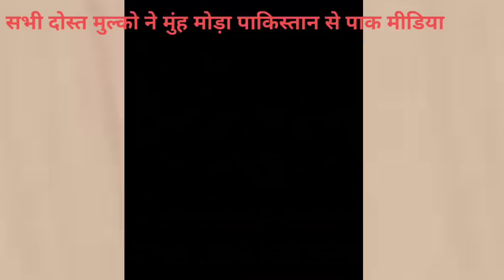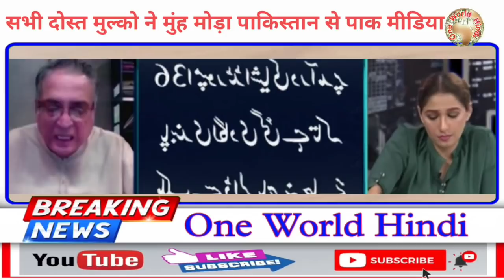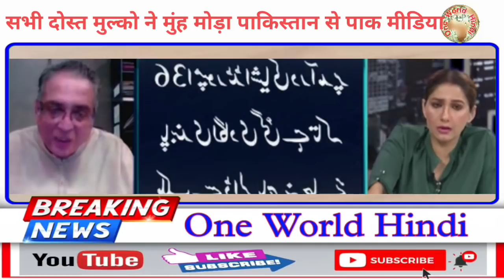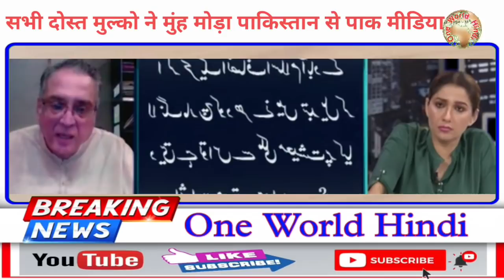Latest Analysis Of Napak Economy, IMF Loan And Saudi Loan,Latest Debate On Pak Media On India,